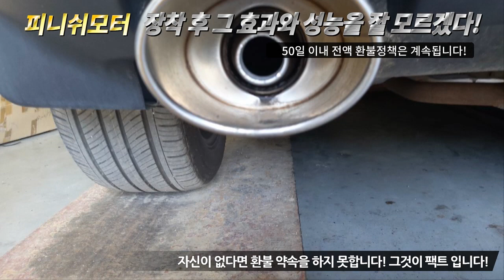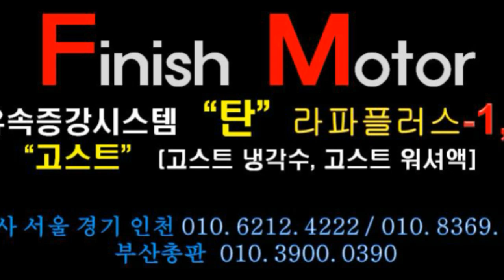[링컨 mkx] 가득 주유하면 주행가능거리가 540이었는데...615km로 늘어났네요!~~~~자동차매연감소! 자동차출력증강! 자동차연비개선! 피니쉬모터에서 해결해 드립니다!